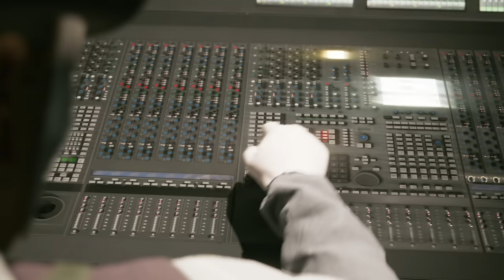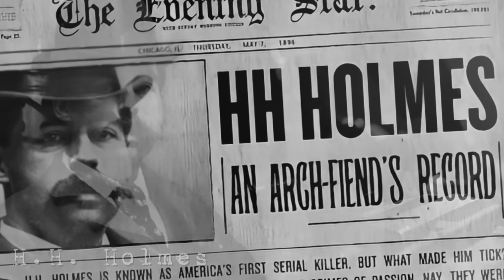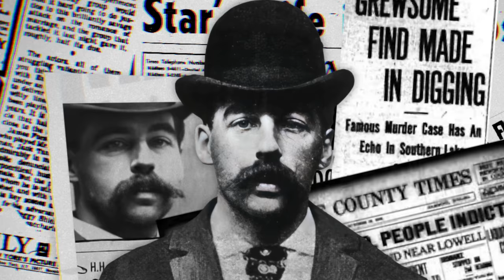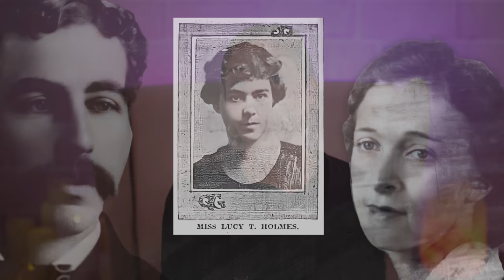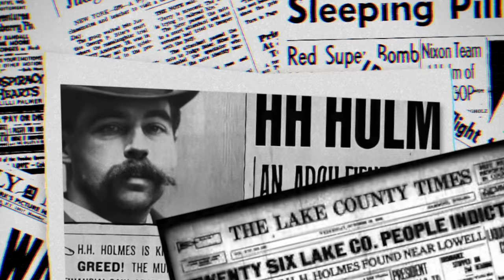LA STORIA DI H H HOLMES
THE DEVIL IN ME, il nuovo gioco della saga The Dark Pictures per PS4, PS5, XBOX e PC!
Amici vi ricordo che Il primo di novembre è stato pubblicato il mio primo libro, 📖: BRIVIDI - Storie che non vi faranno dormire la notte.

Se avrete piacere di leggerlo, lo trovate qui o in tutte le librerie, ma non scordate di farmi sapere cosa ne pensate!
Qui invece sono felicissima di condividere con voi il link del mio Podcast 🎙

MODULO IN CUI CONSIGLIARMI I CASI:
NUOVO MODULO PER FAMILIARI E CONOSCENTI:
INSTAGRAM! @elisademarco
TIKTOK! @elsademorg
SEGUI IL  MIO VLOG CHANNEL :  @i the marcos